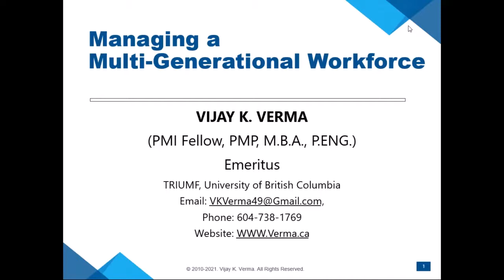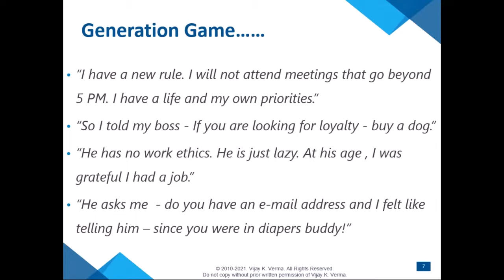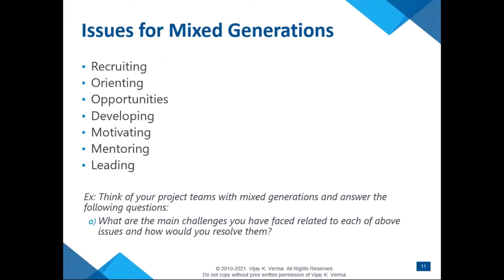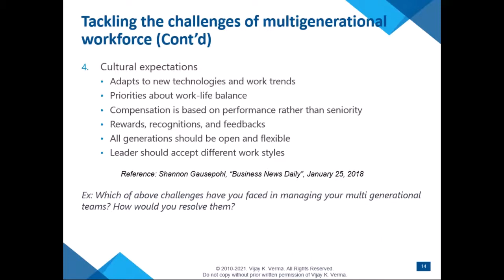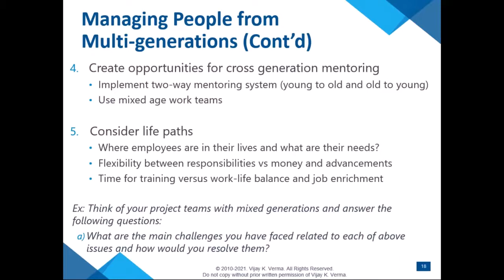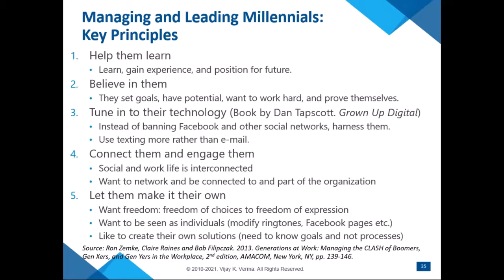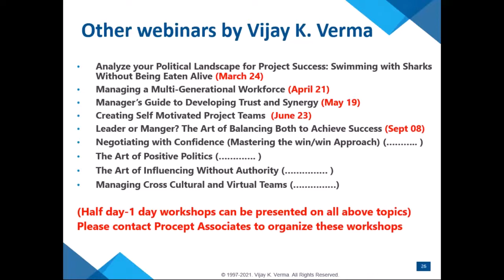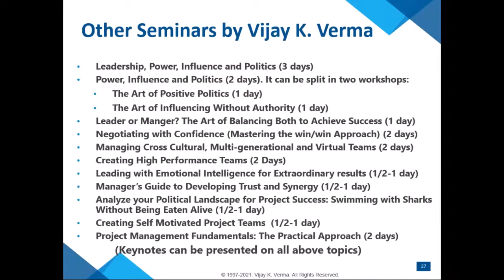Managing a Multi Generational Workforce - by Vijay K. Verma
Today’s work environment is filled with people from multiple generations and cultures, often leading to misunderstandings and mistaken assumptions that quickly derail even the most talented team. Cultural diversity in a multi-generational work environment poses challenges in communication, team building, and leadership. The different generations have a different outlook about work-life balance, personal priorities, and values plus they prefer different communication strategies and tools. Managers need to learn how to deal differently with people from multiple generations to get the most from their team members.

Join Procept senior instructor Vijay K. Verma in this recorded webinar to learn the key management and leadership challenges of working with multi-generational teams and how to capitalize on the differences to increase overall performance. Viewers will begin to understand the viewpoints of the generations and learn practical strategies to manage multi-generational teams.